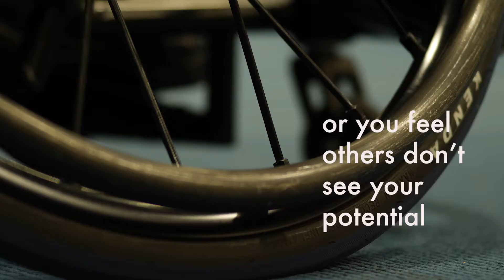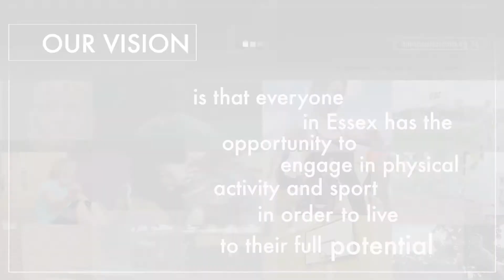Active Essex Foundation Advert 2018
This is our new film promoting the vision of the Active Essex Foundation as supporting everyone in Essex to have the opportunity to engage in physical activity and sport in order to fulfil their potential.

Conceived, filmed and produced in Essex the brief film tells the story of how physical activity can help bring ‘lightness out of dark’ and bring a new sense of health and wellbeing into people’s lives.  It may have resonance with you or someone you know.  Do get in touch if you are an organisation or individual that may want to work with the Foundation either now or in the future.